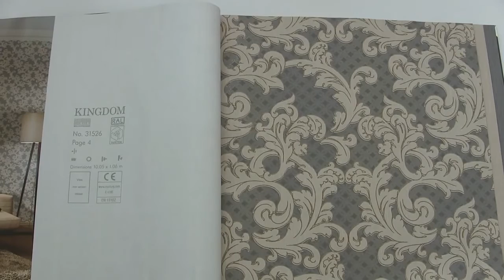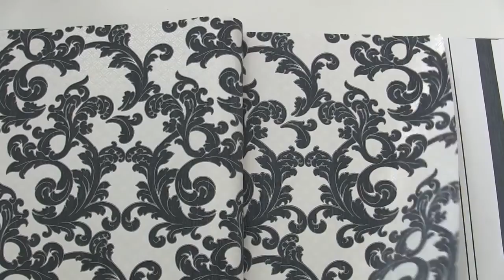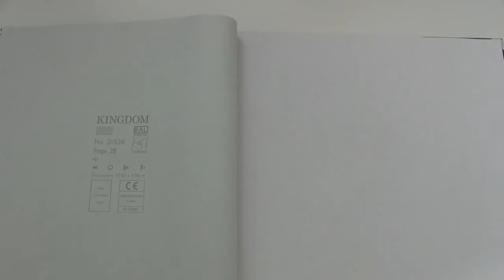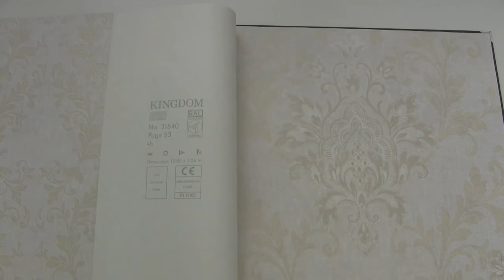Обои Marburg коллекция KINGDOM 2022